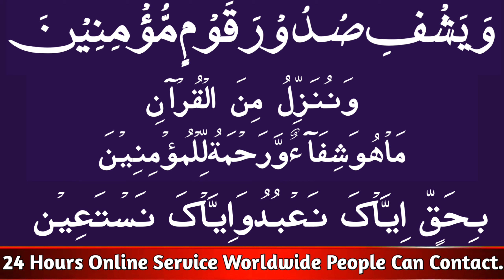Likoria Khatam Karne Ka Tarika | Likoria Ke Ilaj ka Wazifa | how to get rid of likoria problem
Leucorrhoea/Likoria/Likoria Ka ilaj | White Pani/Discharge Ka ilaj | White Discharge | Alvi Wazaif

Alvi Wazaif,
ALVI WAZAIF,
Alviwazaif,

Alvi Wazaif,
ALVI WAZAIF,
Alviwazaif,